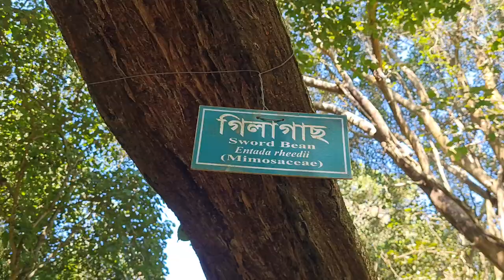গিলা গাছ Sword Bean Mymensingh